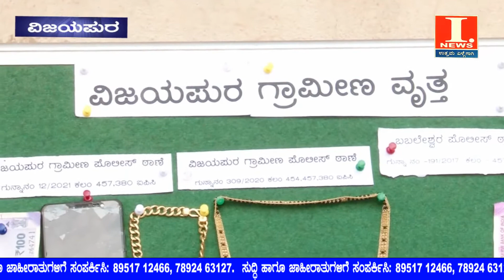i news vijayapur ಜಿಲ್ಲೆಯಲ್ಲಿ ನಡೆದ ಕೊಲೆ ಕಳ್ಳತನ ಪ್ರಕರಣದಲ್ಲಿ ಆರೋಪಿಗಳ ಬಂದನ...